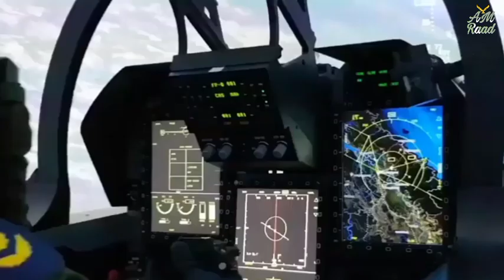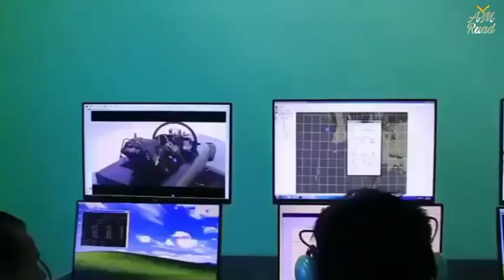JF-17 Thunder & Myanmar in a Geopolitical lense | Myanmar Air Force vs Bangladesh Air Force 2022